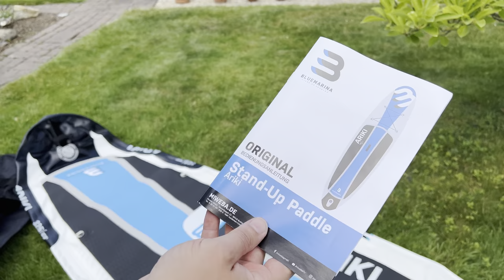Stand Up Paddle aufblasbar m. Paddel -Bluemarina SUP Board Ariki ★ Unboxing ★ Aufbau ★ erste Infos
Ausgepackt und aufgestellt - Stand Up Paddle aufblasbar m. Paddel -Bluemarina SUP Board Ariki
▼▼▼ Beschreibung öffnen▼▼▼

Das aufblasbare Bluemarina Stand Up Paddle Board Ariki 2022 bietet für Einsteiger und Fortgeschrittene den perfekten Mix aus Balance, Stabilität und Design. Seine Bauweise mithilfe modernster Dropstitch-Technologie macht das Board trotz enormer Robustheit leicht kontrollierbar und ist daher die optimale Wahl für jedes Gewässer. Durch die mitgelieferten Features ist das SUP Board extrem vielseitig, schnell im Auf- bzw. Umbau und außerdem leicht zu transportieren.

Besucht uns bei Facebook!

≡≡≡≡≡≡≡≡≡≡  FANPOST ≡≡≡≡≡≡≡≡≡≡
Für Päckchen, Pakete und Autogrammkarten:

Milos Willing
Max-Planck-Straße 1A
59423 Unna